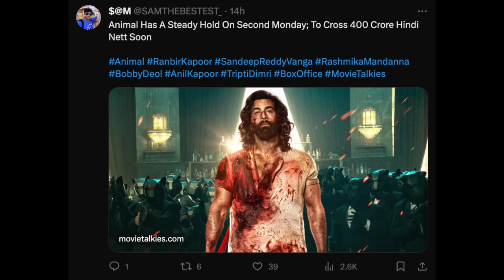2 Sides Of Bollywood: Toxic & Problematic?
Is bollywood and its messaging on both extremes problematic? Do the themes of toxic masculinity & performative feminism send a wrong message to the public? I hope you like the video where we explore the themes of animalmoviereview , its impact and whether actors like ranbirkapoor and salmankhan have a moral duty as actors. I hope you like 2 Sides Of Bollywood & Its Problems